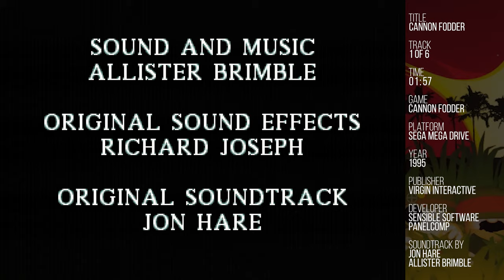Cannon Fodder - Cannon Fodder [SEGA Mega Drive Soundtrack]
Recorded from a real SEGA Mega Drive (Model 1, PAL, VA4).

Title: Cannon Fodder
Platform: SEGA Mega Drive
Year of production: 1995
Published by: Virgin Interactive Entertainment
Developed by: Sensible Software, PanelComp
Graphics Conversion By: Silicon Sketches
Sound and Music: Allister Brimble
Original Sound Effects: Richard Joseph
Original Soundtrack: Jon Hare

Tracklist:
01. Cannon Fodder
02. Heroes of War
03. Objective
04. Phase Clear!
05. Mission Clear!
06. Try Again

Notes:
This soundtrack was recorded from a real SEGA Mega Drive (PAL, Model 1, VA4) using a Mega Everdrive X3 cartridge.All tracks were recorded at 96 KHz 24-bit using a Sound BlasterX G5 sound card and the stereo headphones jack located at the front of the Mega Drive. All tracks were recorded using VGM playback on the Mega Drive. Track titles and order are based on the VGM packs available at project2162 and Zophar's Domain.